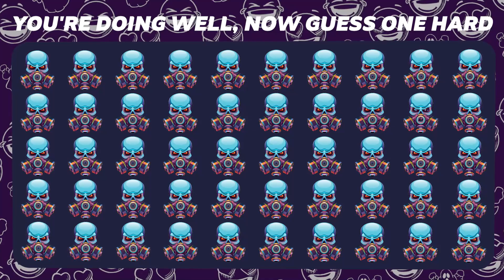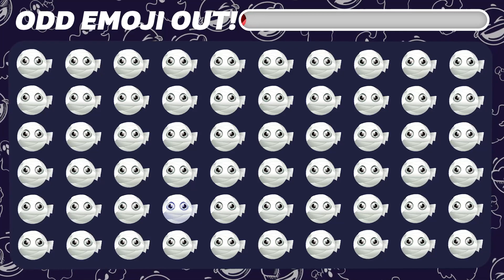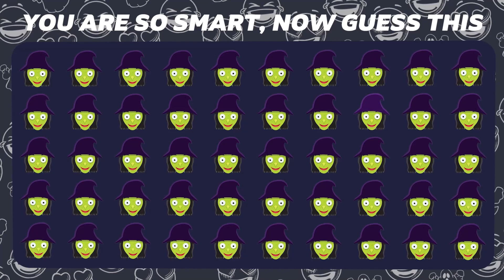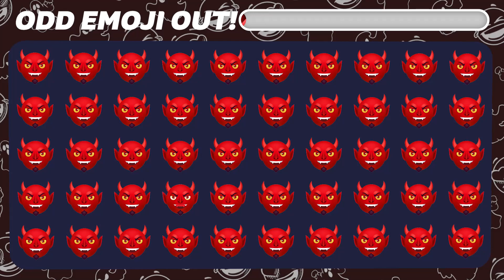FIND THE ODD EMOJI OUT! | EMOJI GAME | FUN & EDUCATION | CAN YOU FIND THE ODD EMOJI | QUIZ FOR TODAY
Only a genius can complete all the levels of the difficult quiz Discover odd Emoji!